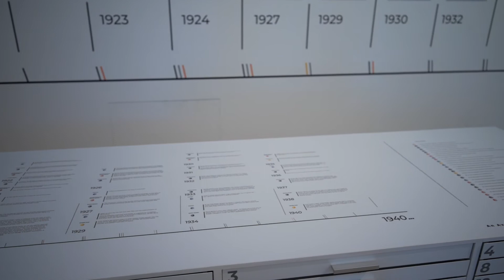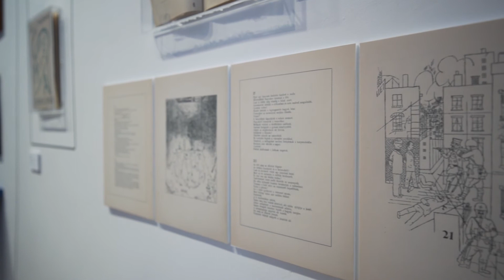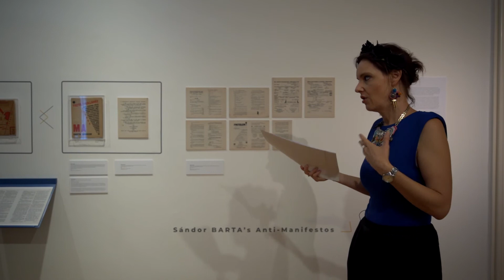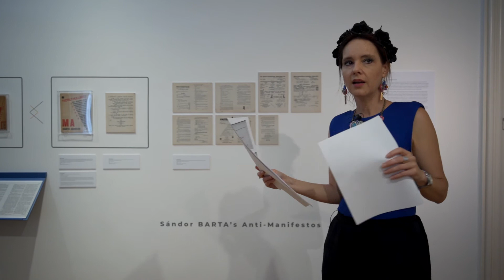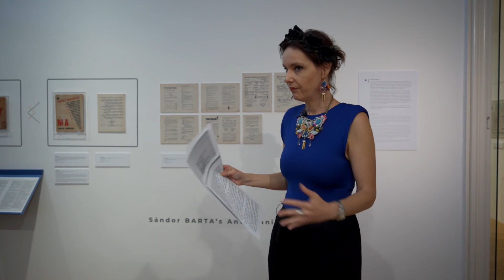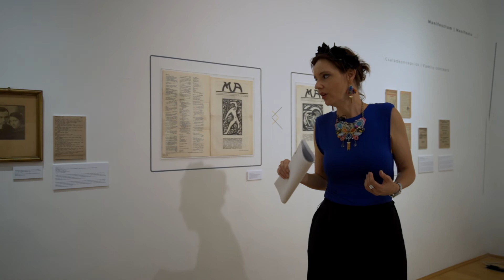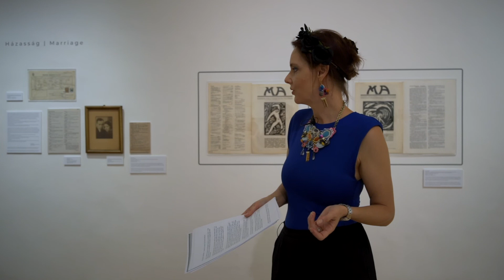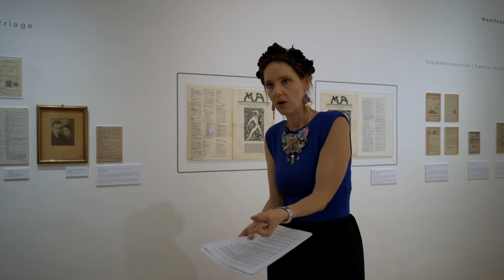Kassák Múzeum // KÖLTŐNŐK EGYMÁS KÖZÖTT - Szubjektív tárlatvezetés Karafiáth Orsolyával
Szubjektív tárlatvezetés Karafiáth Orsolya író, költővel a Műtárgyak Éjszakája Fesztivál 2022 keretében.

Nem tanulta, mégis tudta: ez az őstehetség. Egy bátor nő, aki “a magyar költészetben a nemiségnek eladdig ismeretlen dimenzióit jeleníti meg a költeményeiben”. Újvári Erzsi nem kérdezte, hol a helye: magának teremtette meg azt. Milyen lehetett Kassák húgának lenni? Hát az alkotótársadba beleszeretni? Ha egy eszme szolgálatába állítod az életed, hol vagy te és hol a mű? Karafiáth Orsolya író-költőként egy csaknem elfeledett avantgárd költőnő verseinek ma is aktuális olvasatára hívja fel a figyelmet.

2022. május 27., Kassák Múzeum